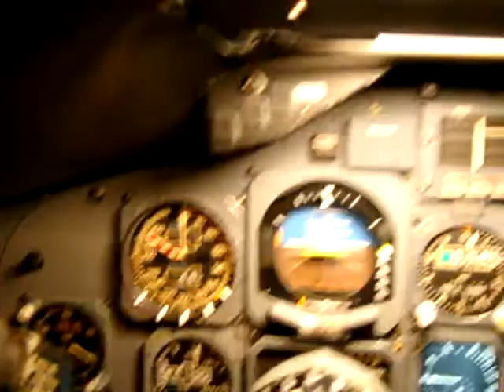B747-300 Landing Sim